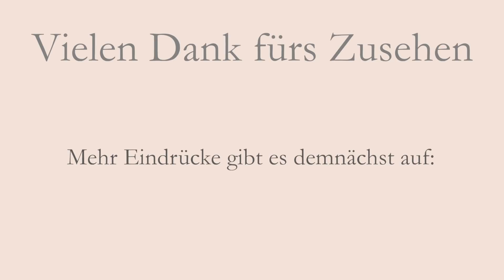GRWM für meinen ABIBALL | Serotonin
In diesem Video gibt es ziemlich viel Tüll, Glitzer und Happiness!

...falls ihr mir schreiben wollt:
Leoni Demand
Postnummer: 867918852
Packstation: 113
56651 Niederzissen